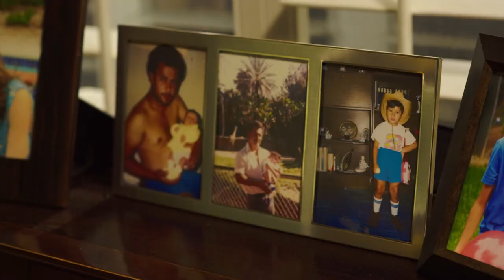The Son Teaser Trailer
The teaser trailer for our upcoming short film THE SON. Directed by José Salvador Sánchez and Emmanuel Ramos Barajas.

The Son is a short film about a woman whose erratic behavior and unseen son hold a dark secret.